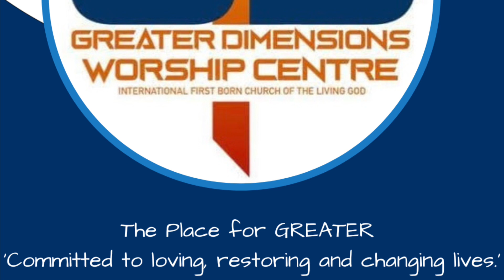Greater Dimensions - Jesus medley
Facebook - Greater Dimensions Worship Centre

YouTube - Greater Dimensions Worship Centre

Instagram - Greater Dimensions Worship Centre

Please support the ministry by making a donation by either using the QR code/link or through bank transfer